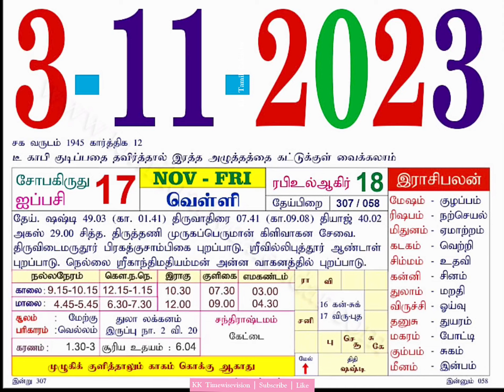Today Rasi Palan, Nalla Neram, and Events on November 3, 2023